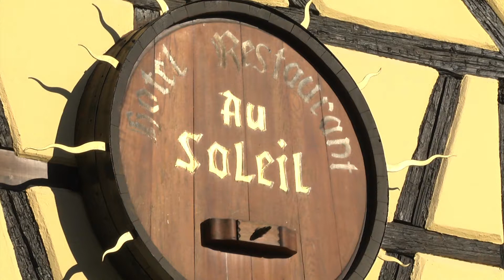Bande annonce émission culinaire Grain de sel au restaurant Au Soleil à Wettolsheim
Nicolas RIEFFEL vous emmène à la rencontre du chef Guillaume Schilling.